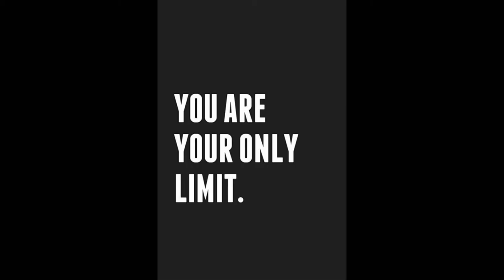Kealey Dent Libero 2020 MLK 2019 Highlight